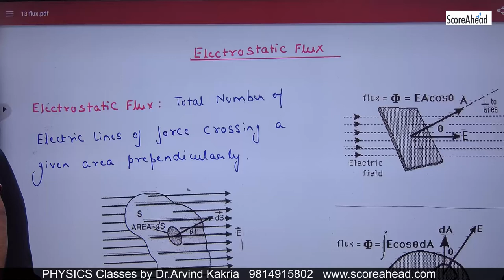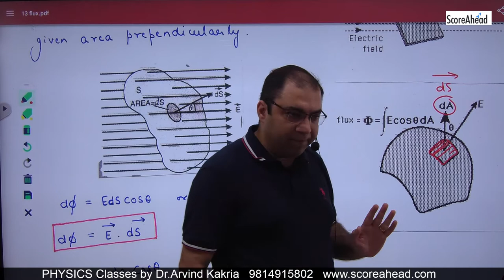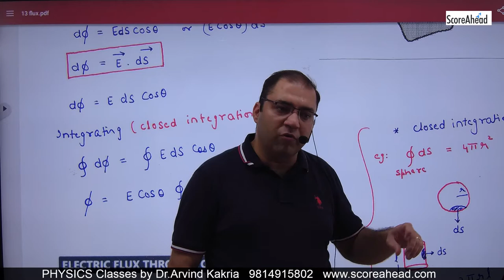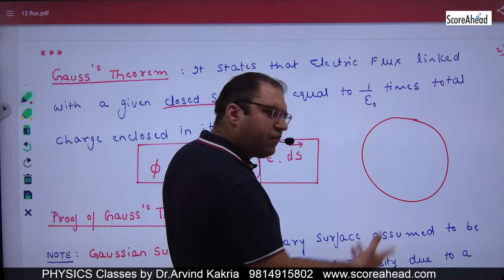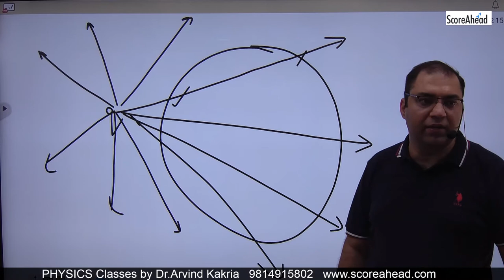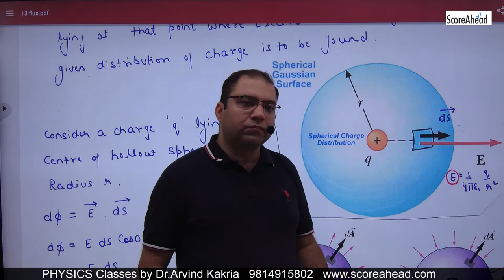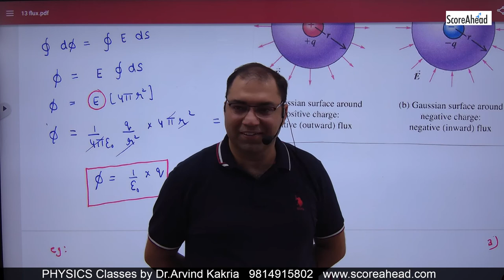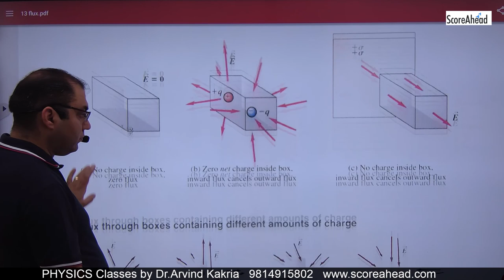18 Introduction to Electric Flux & Gauss Theroem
Introduction to Electric Flux & Gauss Theroem